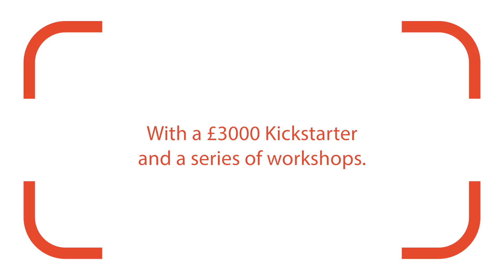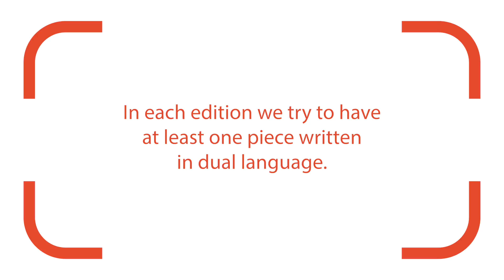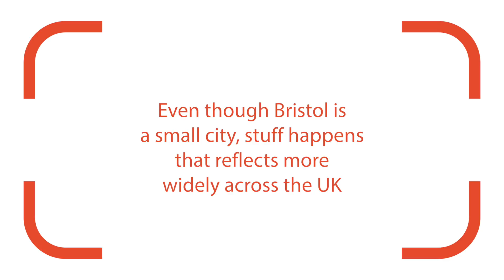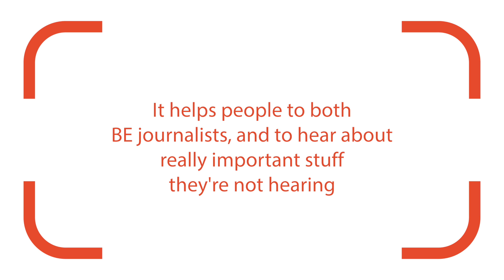Dean Ayotte The Future of New Media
Dean Ayotte, journalist and co-ordinator at The Bristol Cable, speaks at the Bristol leg of the Real Media Tour.
He describes how the Cable began, what it's trying to do, and his hopes for similar cooperatives in every city throughout the UK.